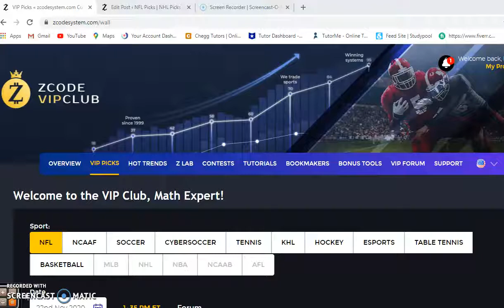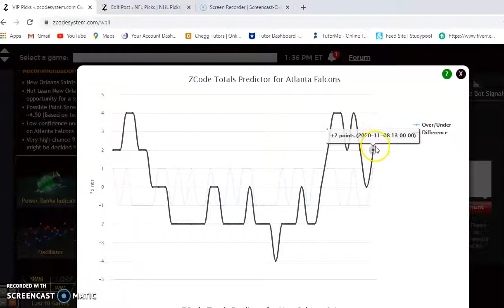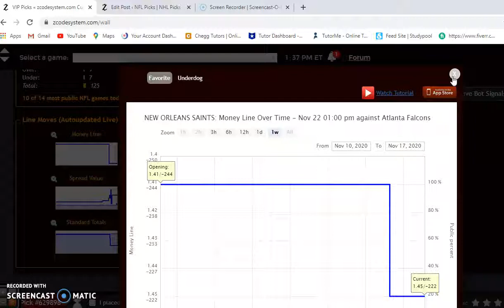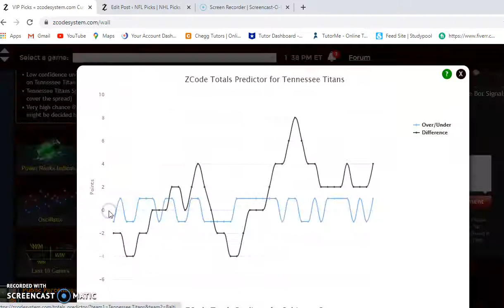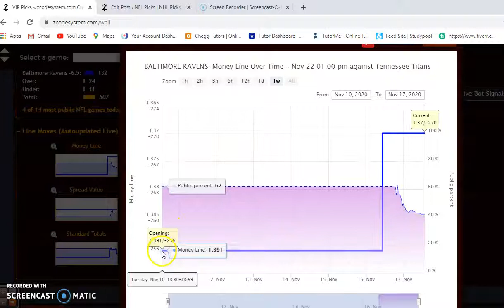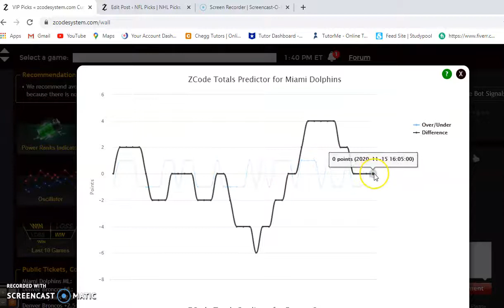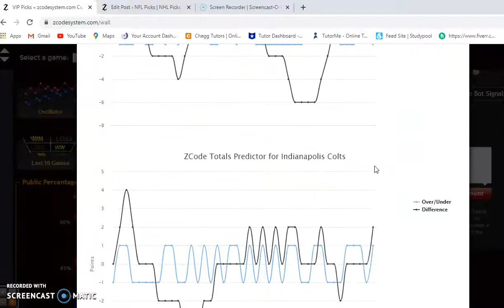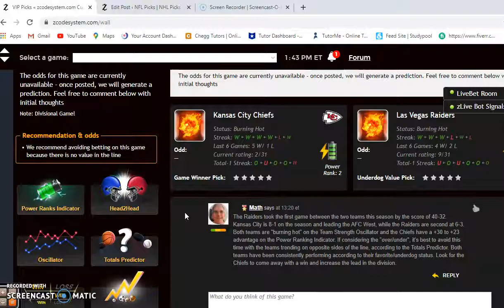NFL Picks November 22: Chiefs and Raiders Battle in AFC West